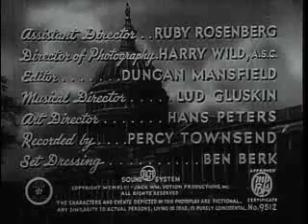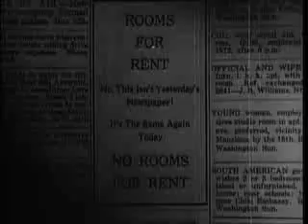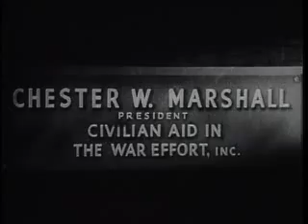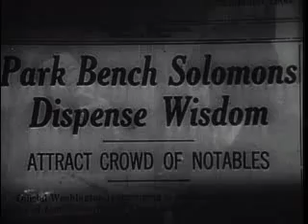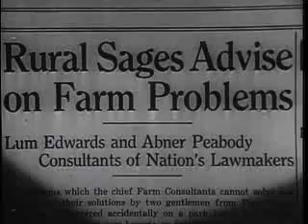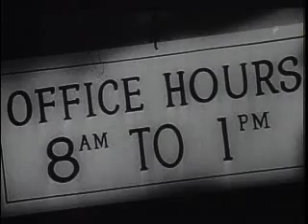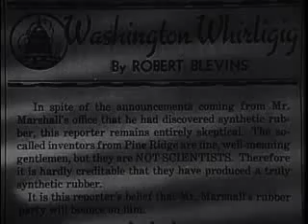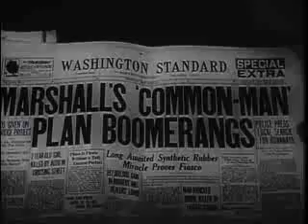so this is washington ipod so this is washington